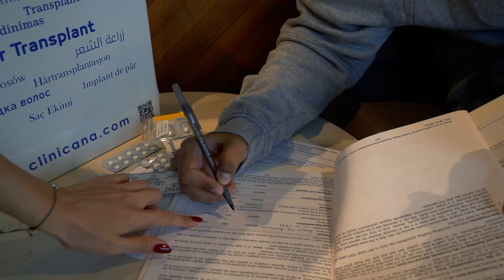My Turkey Hair Transplant Surgery Experience | Complete Guide | FUE Hair Transplant in Turkey 🇹🇷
So in January 2022, I went to Turkey for the tour. But then I decide to do a hair transplant in Turkey. and here is my experience. I choose Clinicana for my Hair Transplant surgery. It's one of the best Hair Transplant clinics in Istanbul, Turkey.

Hair Transplant in Turkey Experience?
What is the best hair transplant clinic in Turkey?
Why I am doing another hair transplant?
Is hair transplant permanent?
What is the best age for a hair transplant?
What is the price for an FUE hair transplant?
How much for hair transplant in Turkey?
What is the price for hair transplants in UAE?
What is the age limit for a hair transplant?
How many hair transplants do I need?
How many grafts are for the best hair transplant result?

All these questions. I am answering in this video. If you are planning to do a hair transplant, must watch this video. watch it from A to Z. it will help you for sure. I am sharing an honest review of my hair transplant.

0:00​ Introduction / Hair Transplant in Turkey
3:18​ Why I am doing another hair transplant?
4:54​ Clinicana Hair Transplant & Esthetic Surgeries
7:32​ Next Day
14:37 Hair Transplant Surgery
15:48​ After Surgery
16:01:45​ Conclusion